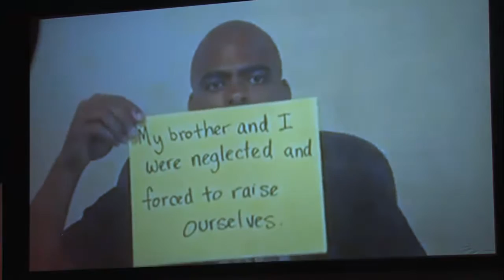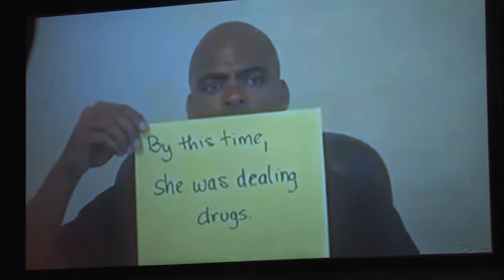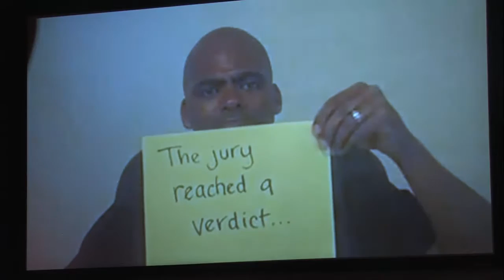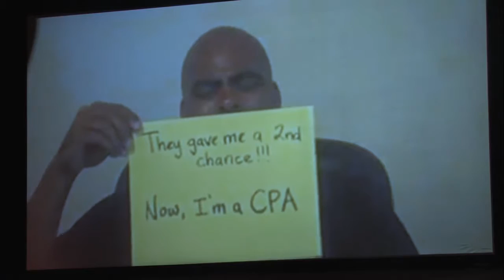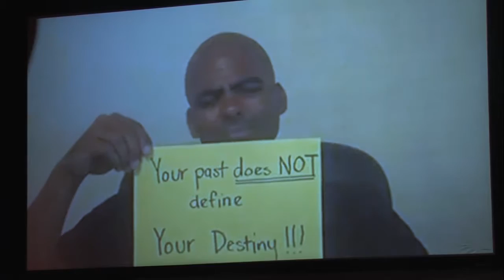Awakening The Warrior Within Part 4